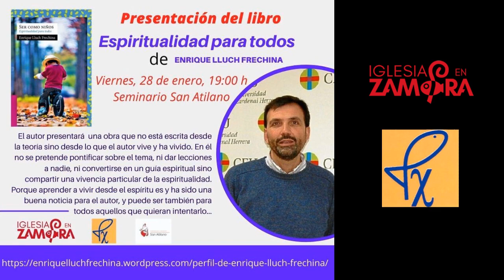Conversaciones de Enrique Lluch en torno a su libro de espiritualidad